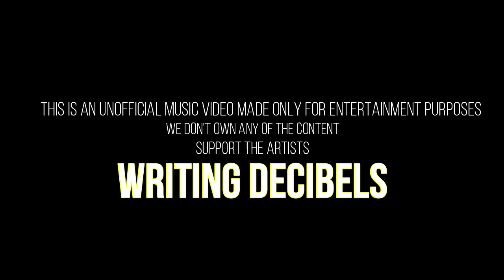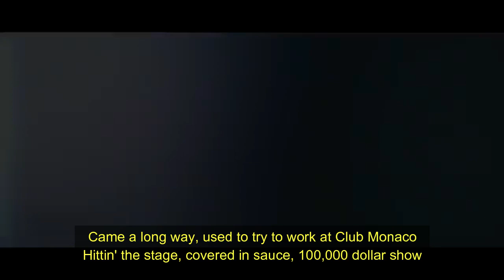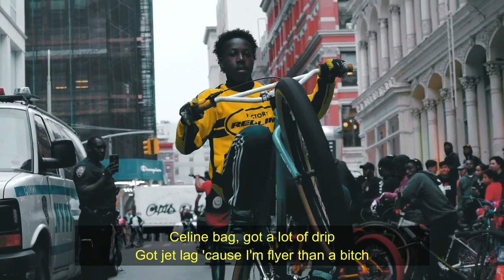A$AP FERG - JET LAG (VIDEO w/LYRICS)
** WRITING DECIBELS **
SHARING ART

A$AP FERG - JET LAG
FLOOR SEATS  -  2019

Clips Used:
- Marty Baller ft Asap Ferg- Big Timers
- Asap Ferg - Doe Active
- Asap Ferg - East Coast Remix
- Asap Ferg - FLEM by Kirk Knight
- Asap Ferg - Let It Bang ft. ScHoolboy Q
- Asap Ferg - Nandos
- Asap Ferg ft. Future - New Level
- Dj Premier - Our Streets feat. Asap Rocky
- NTWRK X Asap Ferg x Redline Bicycles
- Wheelie Boys - Asap Ferg RRDBlocks NYC